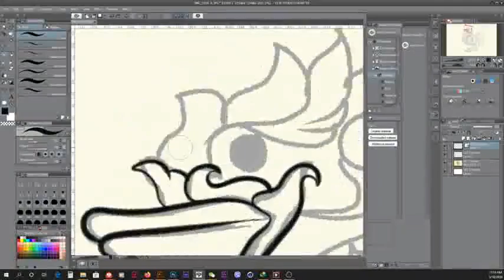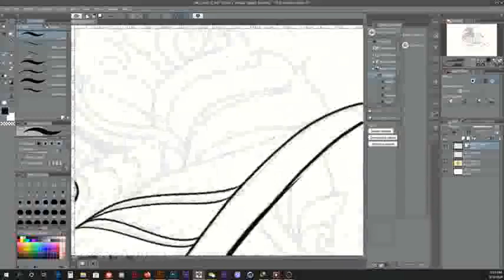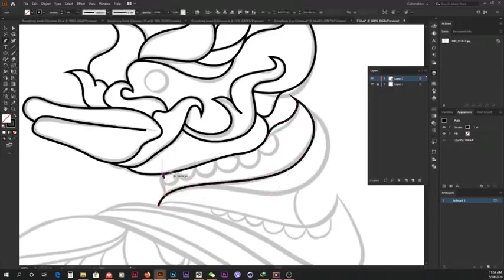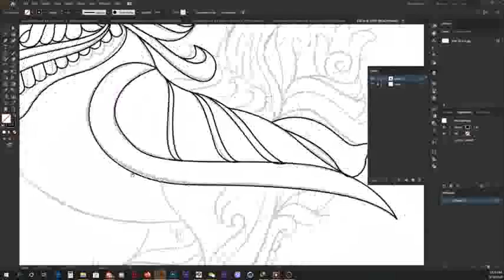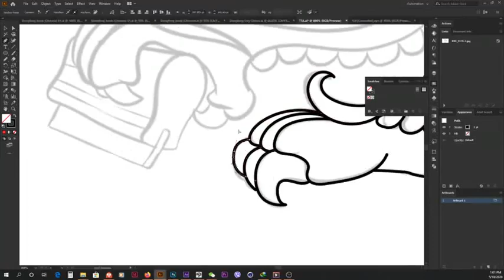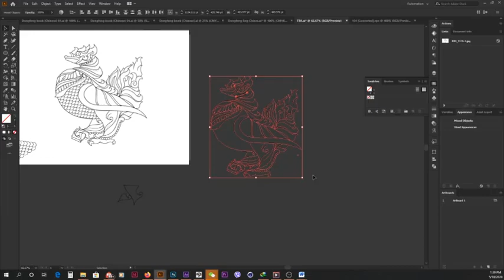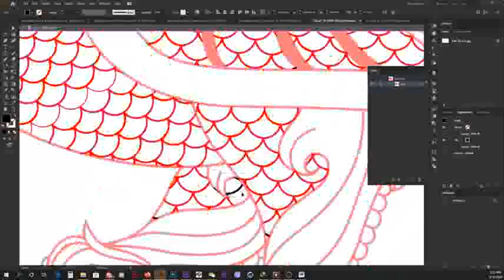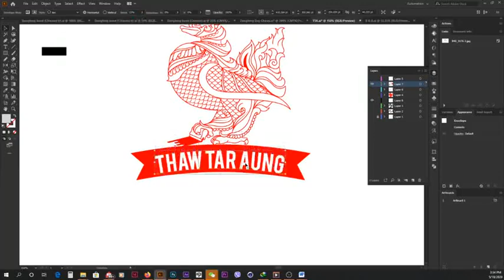Thaw Tar Aung Logo Making Process(Speed art)